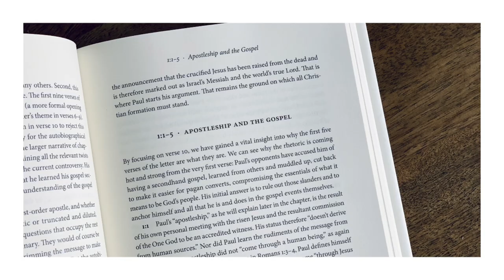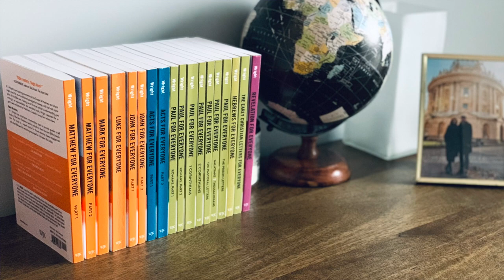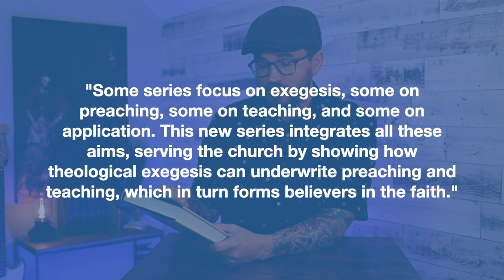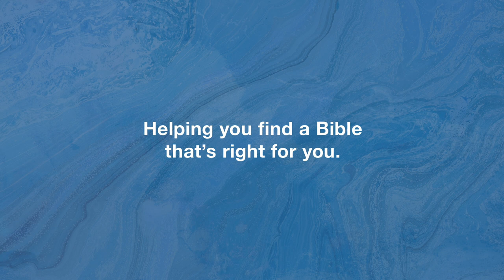N.T. Wright's Commentary on Galatians – Review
A closer look at the new commentary on Galatians from N.T. Wright, the first volume in Eerdmans' Commentaries for Christian Formation.

📝 📝📝  VIDEO NOTES 📝 📝📝

❤️ Other N.T. Wright Favorites:
1️⃣ Scripture and the Authority of God
2️⃣ The New Testament in Its World
3️⃣ Paul, A Biography
4️⃣ Surprised By Hope

Timecodes
0:00 Hello Friends!
0:35 Intro & Setup
2:30 Focus on Formation
4:01 Studying with N.T. Wright at Oxford
5:47 Commentary Highlights
9:02 Final Thoughts

STUDIO SETUP
– Rembrandt Canvas
– IKEA lamp
– ESV Reader's Bible